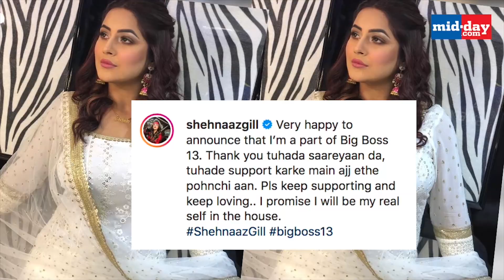Bigg Boss contestant Shehnaaz Gill to be launched by Salman Khan?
BiggBoss13 has already become a rage among fans. While the participants battle it out in the house, one contestant has managed to grab headlines. And she’s none other than Punjabi actress Shehnaaz Gill. Watch this video to know more.